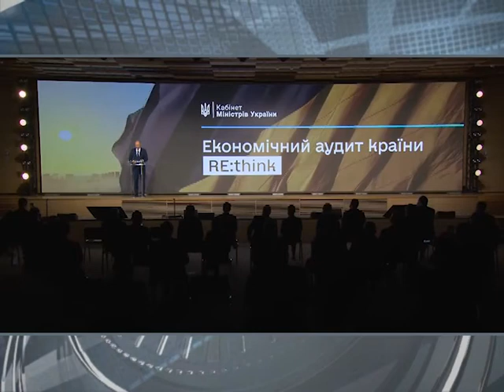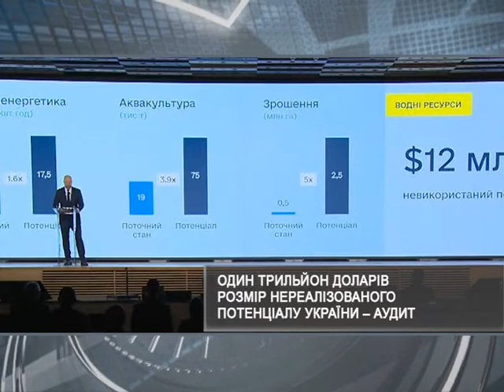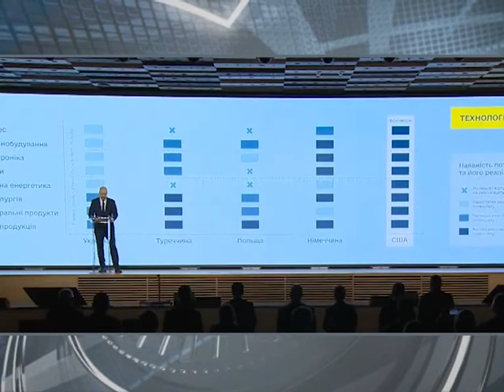1 трильйон доларів - розмір нереалізованого потенціалу України. Аудит | Харьковские Известия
/// Аудит української економіки та вектори її розвитку до 2030 року. Уряд підготував доповідь щодо нереалізованого потенціалу країни. ///
Смотрите: